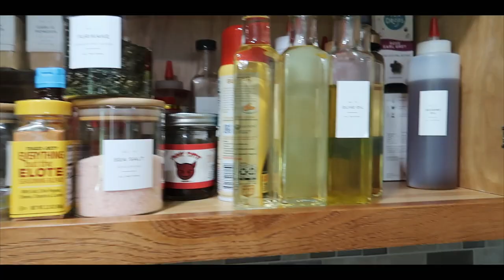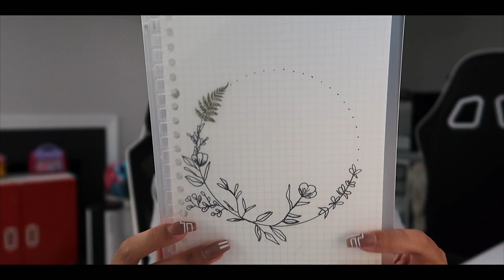MELLOW HANGS & LEGGING DUPES | OCTOBER VLOG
let's welcome fall and october together.  here's a little glimpse into how the home front is hanging and looking lately.
A little loungewear haul, a bit of revamping and some upcoming home renovations updates.

↓ [shop what was shown ]  ↓
• AERIE 7/8 "REAL ME HIGH" LEGGINGS (SOFT & MY FAV) //
• AERIE "THE HUGGER HIGH (THICK W/POCKETS) LEGGINGS //
• AERIE REAL FREE PADDED BRALETTE //
• AERIE REAL FREE STRAPPY BRALETTE //
• GYMSHARK DREAMY LEGGINGS (MEDIUM) //
• GYMSHARK ENERGY SEAMLESS LEGGINGS (SMALL) //